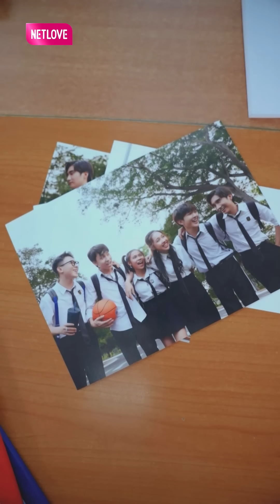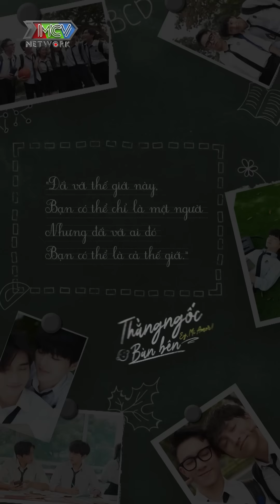🏳️‍🌈THẰNG NGỐC BÀN BÊN Tập 6 | Phim đam mỹ Việt Nam MỚI NHẤT 2023 -Boylove Việt Nam-Đam mỹ học đường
🏳️‍🌈Phim đam mỹ THẰNG NGỐC BÀN BÊN Tập 6 | Phim đam mỹ Việt Nam MỚI NHẤT 2023 - Boylove Việt Nam - Đam mỹ học đường
💖Playlist FULL EP:

🥰 THẰNG NGỐC BÀN BÊN phát sóng thứ 2 và thứ 5 hàng tuần trên kênh youtube Phim Đam Mỹ Hay Nhất

► Các phim đam mỹ khác ĐÁNG XEM:
🌊 BIỂN LẶNG:

👨‍❤️‍👨 MẸ CHỒNG CHÀNG DÂU 2:

 • FULL EPISODE Mẹ C...
🌻 SAU VẠT NẮNG:

 • Phim Đam Mỹ SAU V...